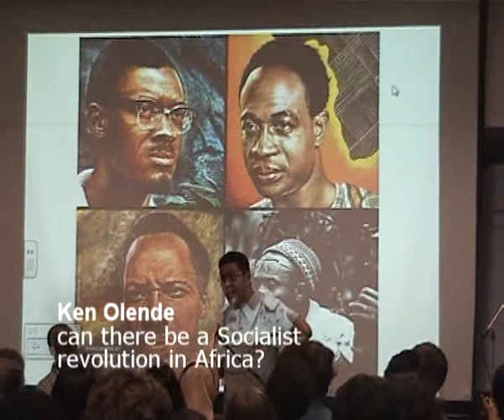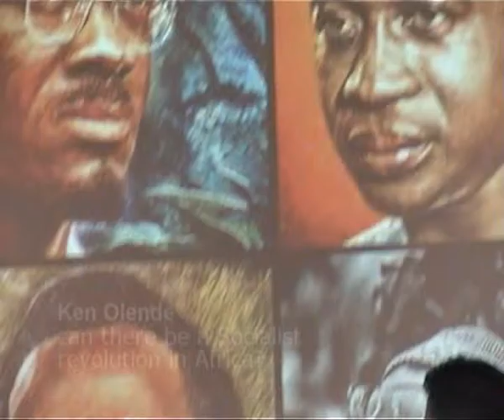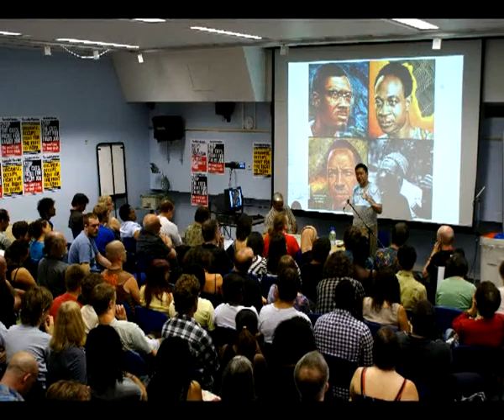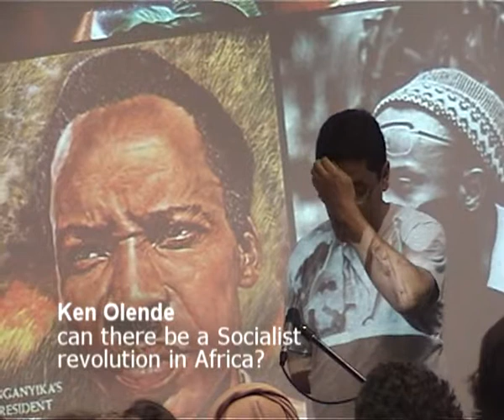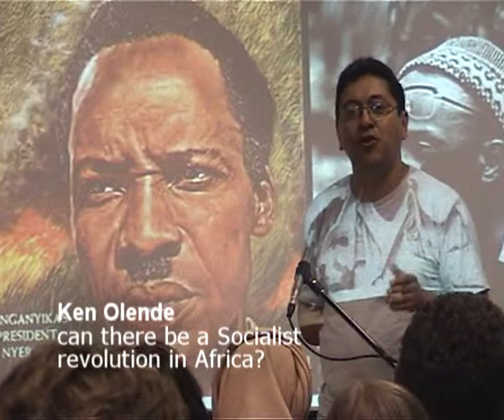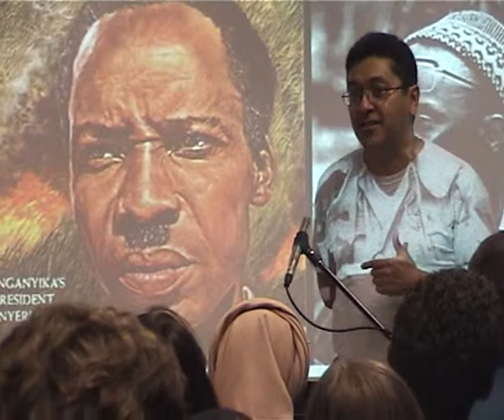Revolution in Africa - Discussion - Ken Olende pt 1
Can there be a socialist revolution in Africa ? - Ken Olende; discusses organised movements and their forefront leaders that have resisted oppression in Africa. Challenges and victories of socialism in Africa..